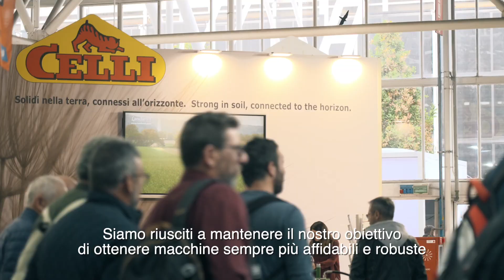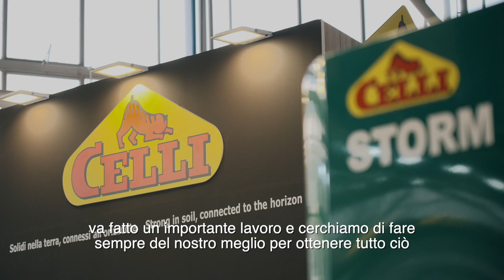Lorenzo Uliani - EIMA 2022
Nonostante le difficoltà del contesto internazionale, Celli sta crescendo su diversi mercati nel mondo: in che modo?

Sentite cosa ci dice il nostro Export Manager, Lorenzo Uliani!